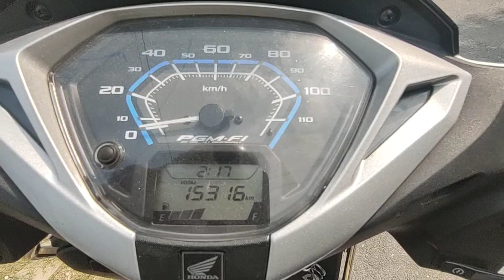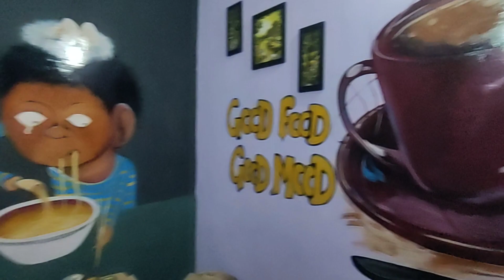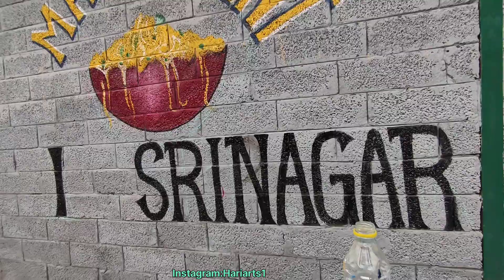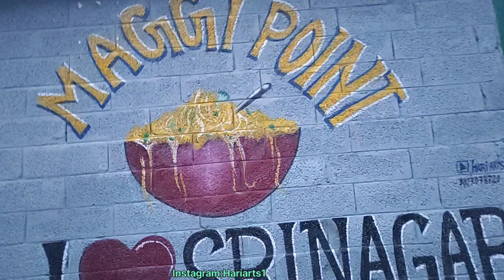Cefe Wall Art 🎨 Magge Point Srinagar Garhwal || Hari Arts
cafe wall art 🎨🎨

wall painting🎨

Another cefe wall art video link 🔗

thenkuu for watching🙏🙏🙏🙏🙏